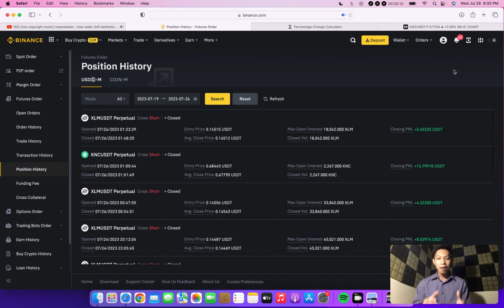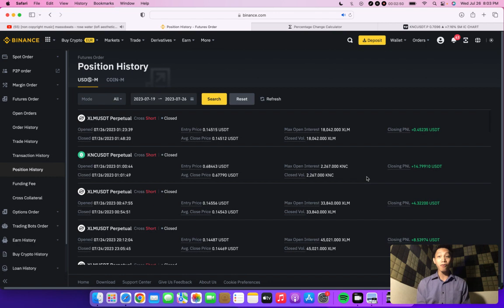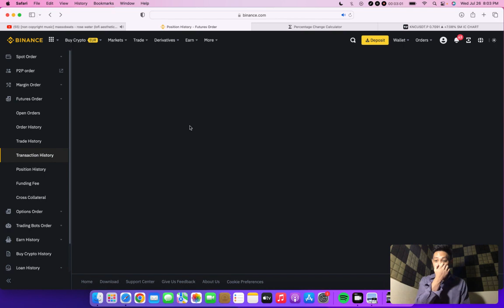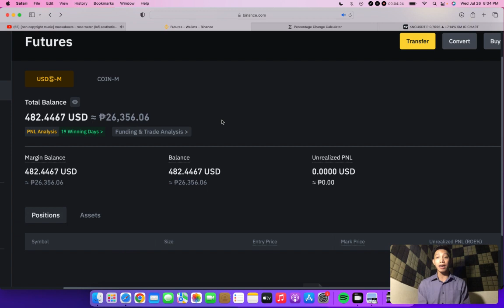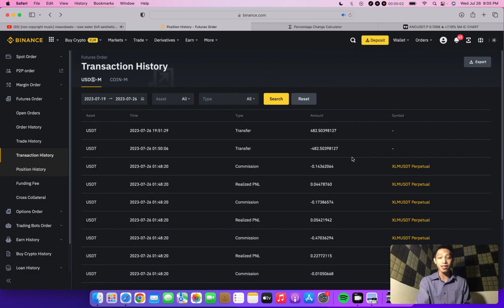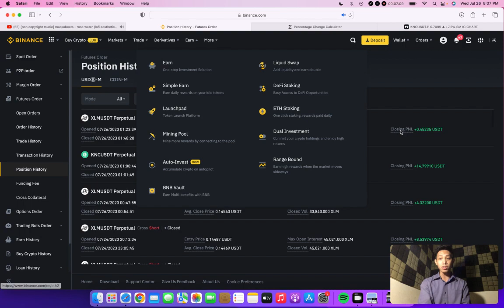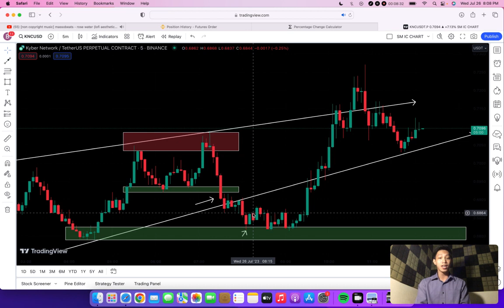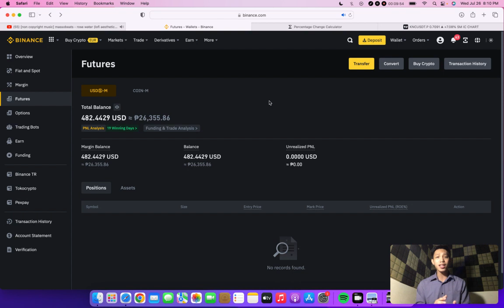BINANCE FUTURES STRATEGY | P14K TO P26K | TRADING CHALLENGE EPISODE 6 | ESTUDYANTE TRADER